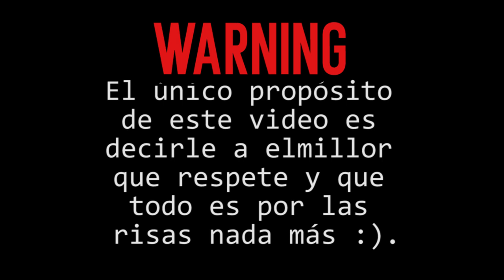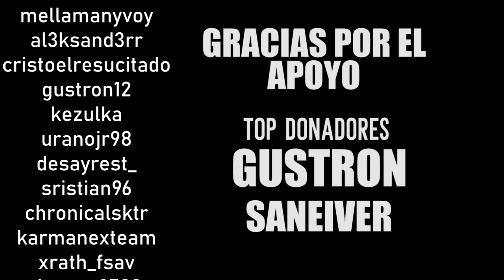QUEMANDO YOUTUBERS! VICTIMA: ELMILLOR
CUIDADO SI USAS AUDIFONOS
Producido:@zecko574